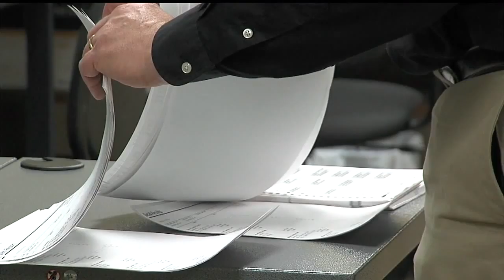Mahoning preps for election, looks ahead to 2016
Julie Bercik tells us how it went.